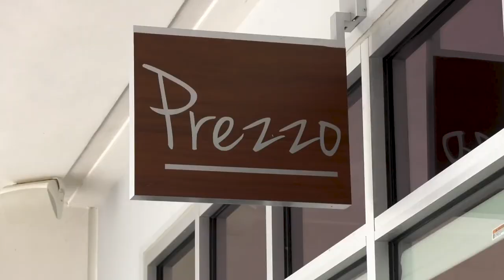Prezzo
Located in beautiful Park Place in Boca, the new face of "the Italian restaurant in South Florida" Prezzo is taking healthy twists on Italian favorites as well as serving up traditional classics like their wood fired pizza.